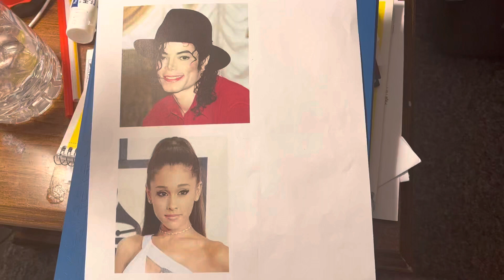Michael Jackson and Ariana Grande